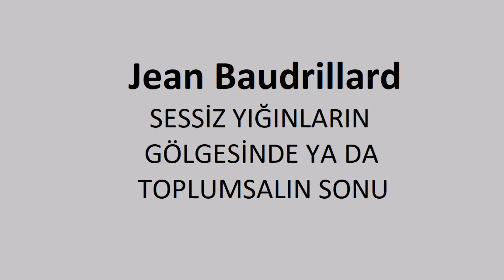Jean Baudrillard -6.Bölüm- Sessiz Yığınların Gölgesinde ya da Toplumsalın Sonu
6.Başlık: Direnmeden Hiperuyumluluğa

Sesli Kitap